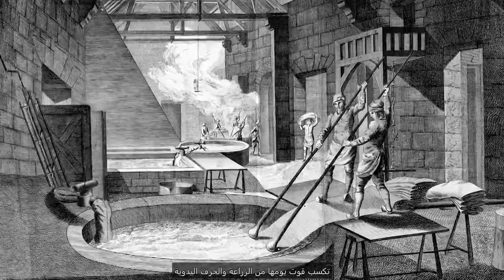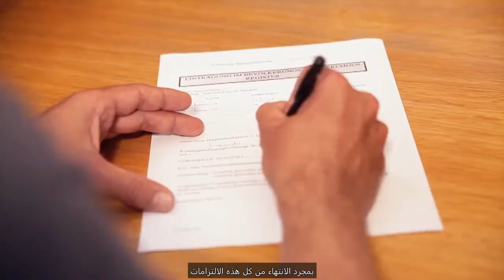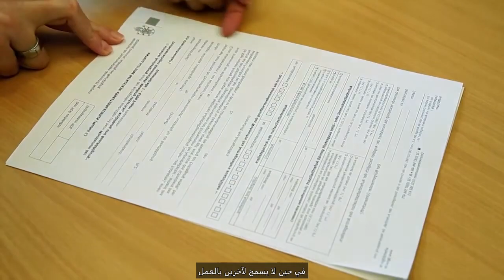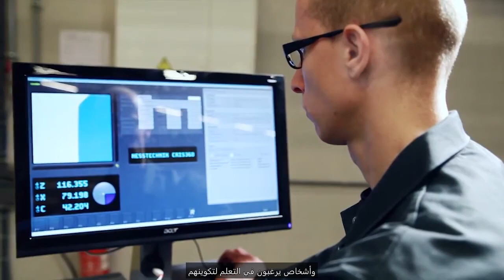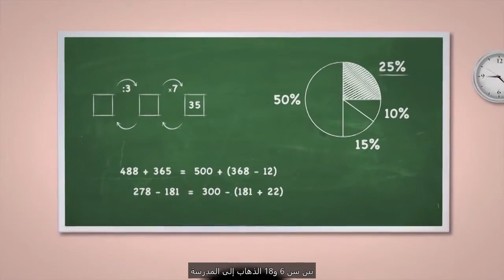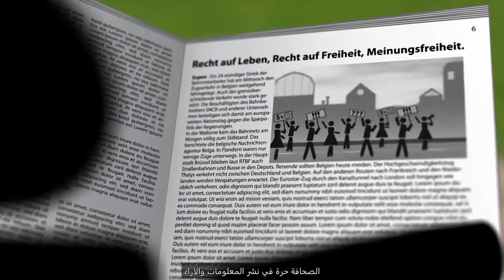Informationen für Zugezogene (Arabic)